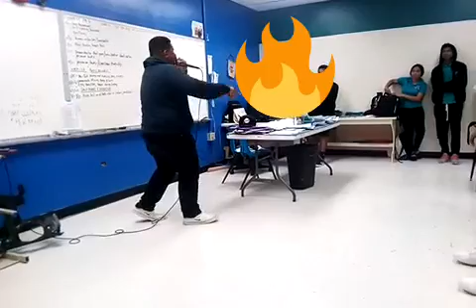Jay swizzle boii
Gospel rap for the south side